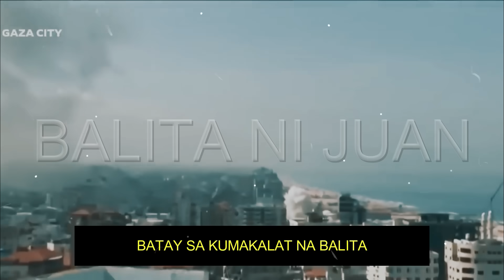AMERICA NIRATRAT NA KALABAN NG ISRAEL! WINASAK ANG HAMAS! PINATUMBA KALABAN NG ISRAEL! BINALAAN U.S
BALITA NI JUAN is about selected video clips of latest news and update about what's happening in Philippine Government. Our main goal is to provide information and update to our fellow Filipinos, Senior Citizens, Solo Parents, PWD's, and other sector.